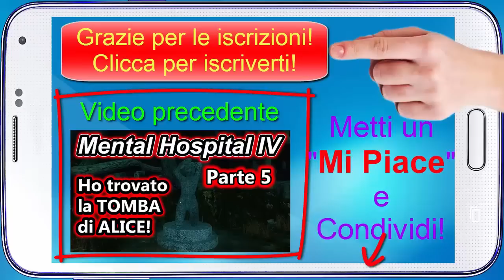Eyes - Android Game ITA - (Salvo Pimpo's)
Eyes per Android è un gioco horror che ci vede protagonisti di un tizio che va in una casa piena di sacche di monete, con l'idea di raccoglierle e portarsele via! L'unico problema è che a guardia della casa c'è uno spaventoso fantasma, o meglio la sua testa.